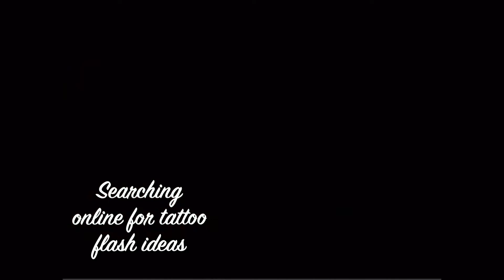Friday 13th tattoo flash promotion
This Friday 13th, 2021 .. the last Friday the 13th of the year … I will be  tattooing $65 tattoo flash at Rock N Willy From 12 to 19:30 walk-ins only.

Where: 412 Dogwood Rd , Stroudsburg PA 18360

How much: $65 cash only please

How: show up , walk-ins only, I’m only one person so plan accordingly, 1st come , 1st inked . You maybe waiting for a bit ..